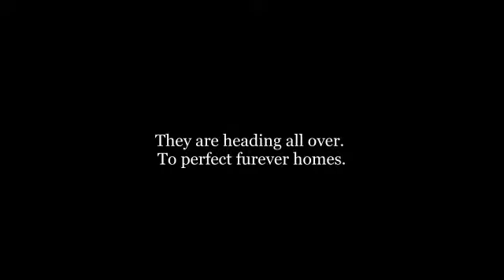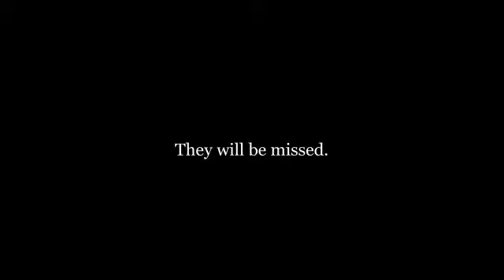Sally's Puppies A Look Back